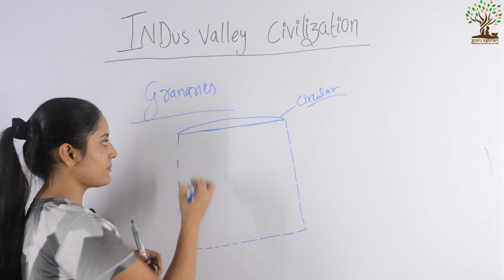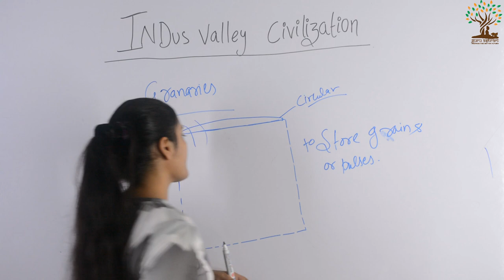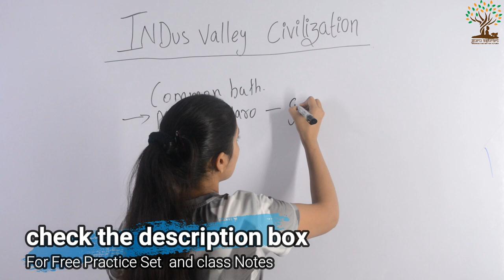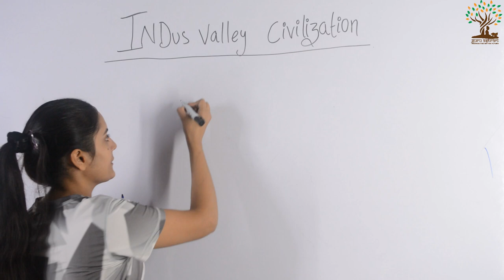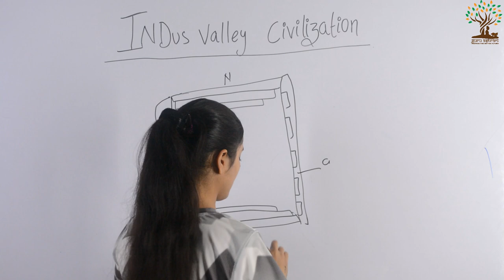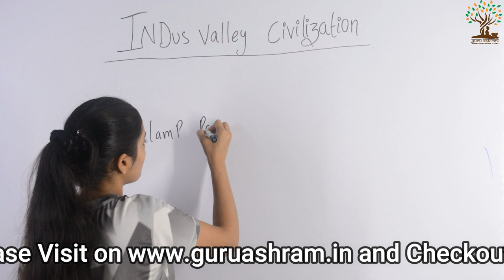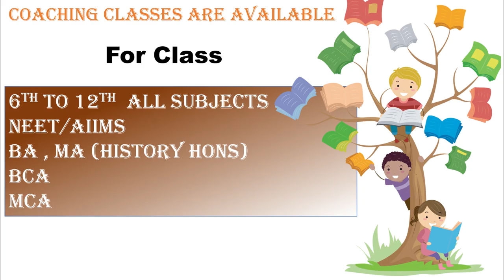great granary and great bath of Indian Valley Civilization |Ancient Indian History #08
Title:-Indus valley civilization town planning "Great Bath" and "Great Granary"|Ancient Indian History #08

The Evidence of a great bath was found in Mohenjo-Daro which is a famous site of IVC
The Great Bath is also known as a common bath.
- Great Bath was used for religious bath
- The great bath had step in its north and south direction it also contains galleries and room in the east and west direction.

The Granaries

6 Granaries were found in the citadel of Harappa while great granary was found in Mohanjodaro after its excavation in 1922 by R.D Banerjee.
IVC (Indus valley civilization) granaries were used to store grains and other food products.

The 6 Granaries were found in a row
The great bath of Mohanjodaro and great granary shows the advancement of Indus valley civilization's town planning.

Guruashram Social Media Platforms

Give some important features of the Great Bath.